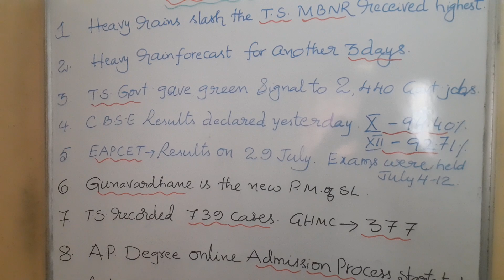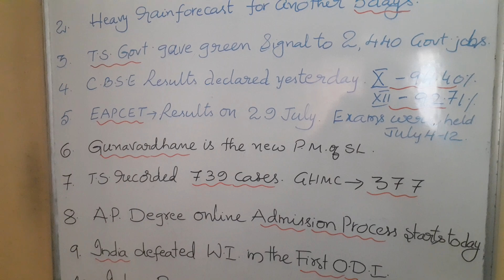23 July 2022 Imp News/EAPCET Results/Re-Verification Results/Degree Admissions ...